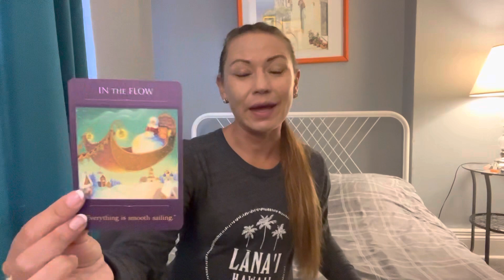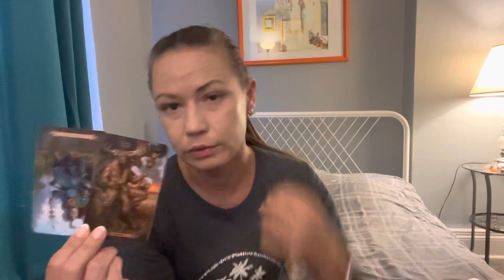🥸TWIN FLAME DM Energy Update | DM is feeling the weight of the world on their shoulders 🥵